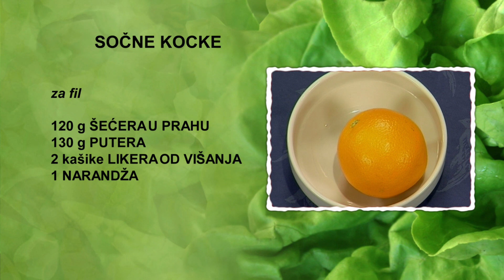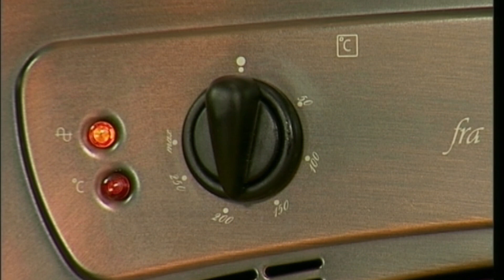Sočne kocke | Hrana i Vino SR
Sočne kocke

50 minuta

ZA PATIŠPANJ:
• 1 jaje
• 50 g šećera
• 130 g putera
• 170 g brašna
• ½ male kašike cimeta
ZA FIL:
• 130 g putera
• 120 g šećera u prahu
• 1 narandža
• 2 kašike likera od višanja
ZA PRELIV:
• 100 g čokolade za kuvanje
• 80 g putera
• 50 ml vode
• 2 kašike šećera u prahu

Počinjemo sa pripremom patišpanja. U sudu za mućenje mikserom izmutimo puter i šećer. Dodamo jaja, a kada se sastojci sjedine, isključimo mikser. Zatim dodamo brašno i cimet, mešamo kašikom dok se smesa ne sjedini. Nanosimo je u pravougaoni kalup namašćen puterom. Kalup stavimo u rernu, pečemo 25 minuta na 180 stepeni i izvadimo ga iz rerne.
Počinjemo sa pripremom fila. U sudu za mućenje mikserom izmutimo šećer u prahu i puter. U sud sitno narendamo koru od narandže, dodamo liker i mutimo dok se fil ne sjedini.
Počinjemo sa pripremom preliva. U sud na pari stavimo vodu, puter i šećer u prahu. Čokoladu izlomimo na parčad i dodamo je u sud. Kada se puter i čokolada istope a preliv dobije potrebnu gustinu, sklonimo sud sa šporeta.
Ohlađeni patišpanj prevrnemo na poslužavnik i premažemo ga filom. Kada se fil ohladi i stegne, isečemo kolač na kocke.
Na tacnu za serviranje stavimo nekoliko parčadi kolača. Na Sočne kocke nanosimo čokoladni preliv.

Prijatno!